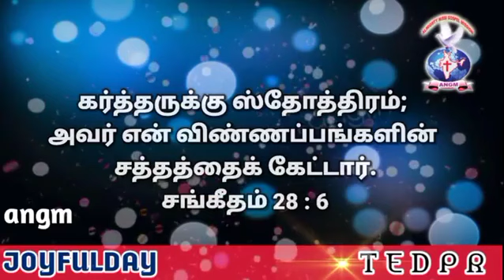AATHMEEYA YATHRA | ANGM | Psalms 28:6(3)